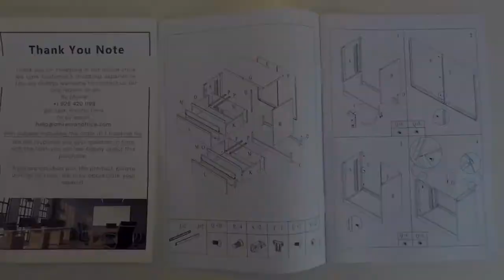(S-5 Ep-20) American Office File Cabinet No. 20N0526 Assembly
Women for Healthy Rural Living ) is a local non-profit organization I frequently volunteer my time for. Recently, they asked me to put a steel file cabinet together that was shipped to them for use in their office. It has arrived completely disassembled with “some assembly required.”

This cabinet is model no. 20N0526 from American Office ) and this particular video shows the assembly of this product using the same sequence as the instructions.

I discovered the assembly to be easy and trouble-free. It is my opinion this product is of excellent quality and value compared with similar products by other companies I’ve assembled for this group in the past. To answer what you may be thinking: NO! I’m simply stating an honest personal opinion.

A few simple clicks from you will cost you nothing, and really helps my channel. Many thanks if you are willing to help me out this way.

If any music is used in this video: All music used is from the YouTube Music Library.